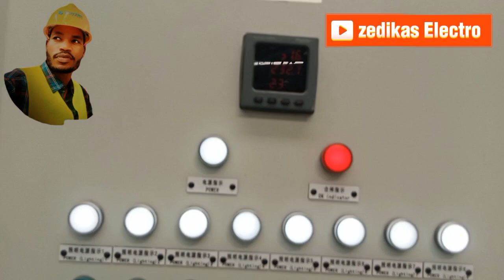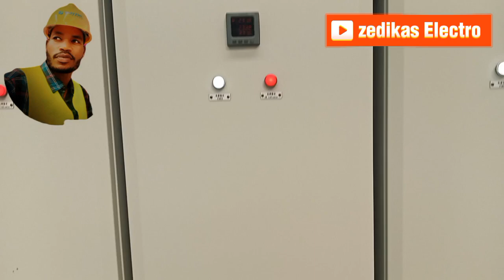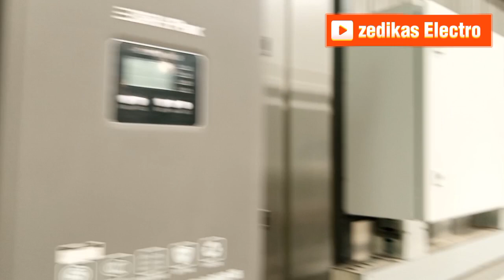where i can start Electromechanical engineering job?|Electromechanical projects by Zewude zeleke